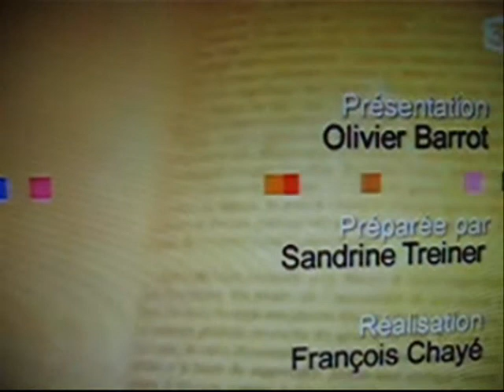Un Livre Un Jour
Un Episode CRAZY de Un livre Un Jour